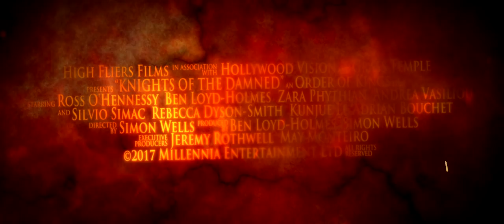Knights of the Damned - OFFICIAL TRAILER !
KNIGHTS OF THE DAMNED, the first film in the series unleashes across the globe in October 2017.

Starring Ross O'Hennessy, Ben Loyd Holmes, Zara Phytian Kunju Li, Silvio Simac, Rebecca Dyson Smith, Jon Paul Gates, Adrian Bouchet,  Kate Marie Davis, Andrea Vasiliou,  Marc Zammit, Chris Bell